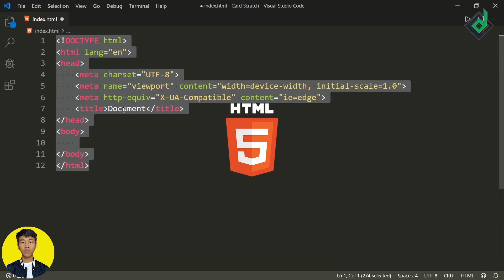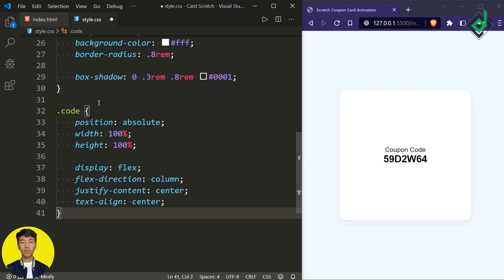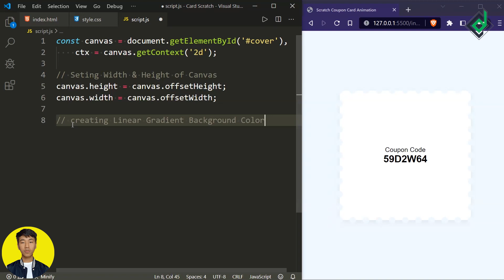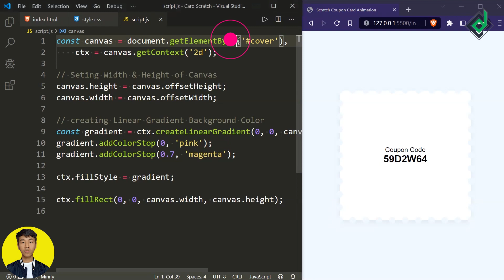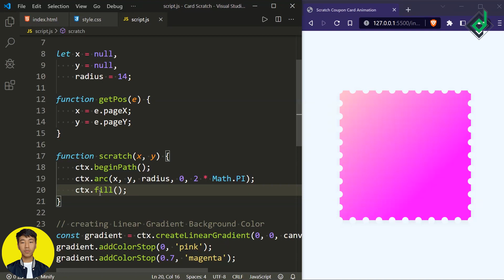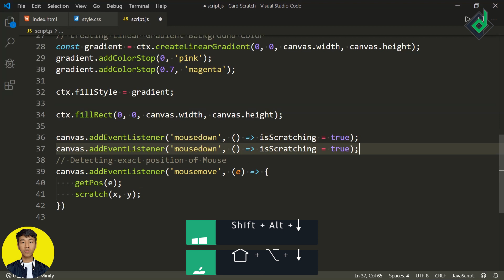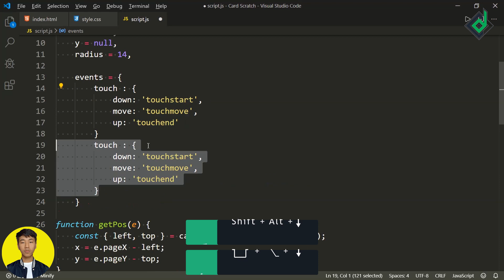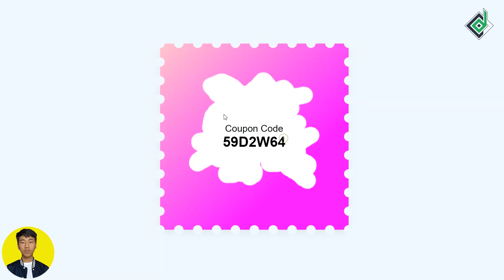Build Scratch Coupon Card Using HTML5 Canvas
1. Create complex shapes using pure CSS.
2. Use CSS variables.
3. Basic knowledge about HTML5 Canvas.
4. Detect position of mouse/touch using JavaScript.
5. Interact with HTML5 Canvas.

⌚Timestamps
00:00   Intro
00:38 HTML
01:21 CSS (UI Design)
04:29 JavaScript (HTML Canvas scratch coupon card)
18:33 Outro (Result)

🌎 Browser : Brave V.1.50
📝 Code Editor : VS Code
💠 Extensions : Live-Server